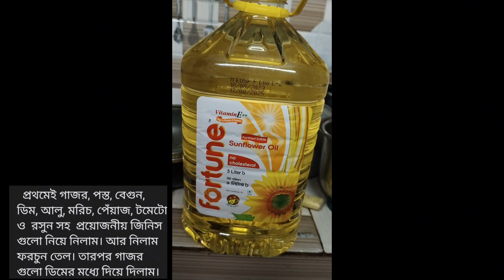Egg new recipe for dinner💫